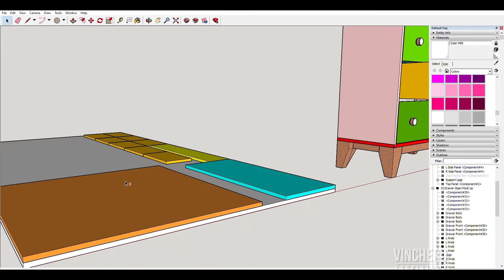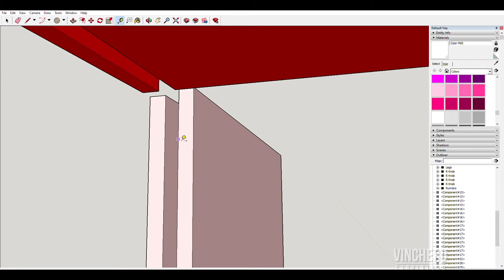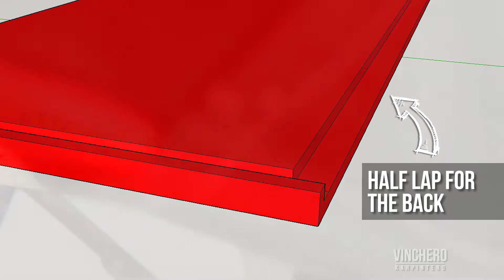DIY Drawer Build FULL VIDEO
This is the full build video, from start to finish, of the Drawer Project. This took quite a bit of time (more than 6 weeks) but it's always so satisfying to see it done.

Special thanks to the following who made this build possible:

Hettich and VerisPH for the under mount drawer slides
Vintage Hardware Manila for the beautiful knobs
Stanley Black and Decker for the awesome upgrade in DeWALT tools
Lotus Tools for introducing me to an impressive LOCAL 18v line
Matimco for the wood used for the legs and counter top
Pioneer for the wood glue
Handyman Do It Best for the IRWIN clamps used in this video
Possibuild for the sawhorses used in the video
Davies Paints for making water based enamel (painting is no longer such a chore because of this product!)
Bronco wood stain for making that awesome cherry stain
Boysen Paints for making water based Hudson Timber Coat Polyurethane (finishing is no longer a chore because of this product!)